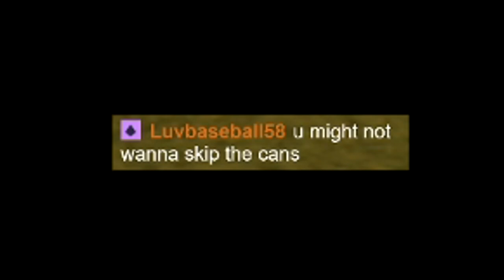I was the FASTEST Person to get ALL GOLD Medals (Wii Play)